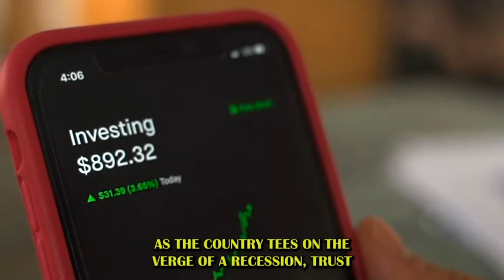Predictions for the UK Economy in the Year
The government's mini-budget presentation in September of 2022 put the pound and the UK bond market into a tailspin. In this video, we take a close look at the reaction of the market, what may have caused it, and how bad this economic downturn may go